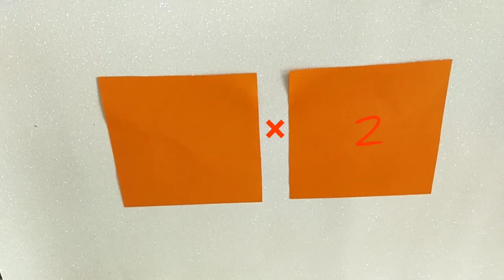How To Make a Paper Origami Fox 🦊 EASY to do فادي يصنع ثعلب ورقي سهل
طريقة جميلة لتقديم حرف الثاء التعلم بالمتعة
تقديم الحروف العربية
كيف ارسم ثعلب
كيف أقص ثعلب ورقي
اورغامي
نشاط رياض الاطفال حرف الثاء
 come fare un volpe 🦊 di carta
idee creative di carta per le maestre scuola materna,🦊🦊🦊🦊🦊🦊🦊
how to make Fox paper